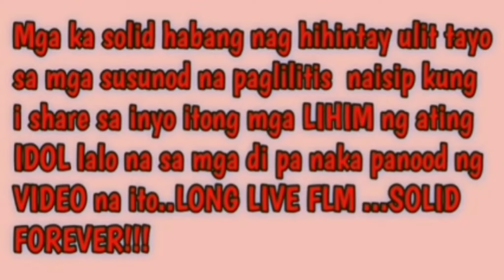ANG LIHIM NA TALENTO NG THE SPIRIT, THE WONDER, THE MAN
in honour of our PANDEMIC hero
would like to share you this simple man's talent of all time, ang LIHIM ng pamilyang Marco's

Minsan mahirap TANGGAPIN ang KATOTOHANAN kasi naimulat na sating isipan ang kamalian. yan ang katotohanan

TO ACCEPT THE TRUTH MEANS TO SET YOU FREE... gaya ng relihiyon, naimulat na tayo sa maling doktrina kaya halos lahat tayo hindi makakatanggap sa katotohanan na MAY DIYOS AMA...PINIPILIT NATIN MANINIRAHAN SA NAKASANAYAN NA...PERO SABI NGA SA BIBLIYA "TIME WILL REVEAL THE TRUTH". BEFORE IT WILL END. 🙏